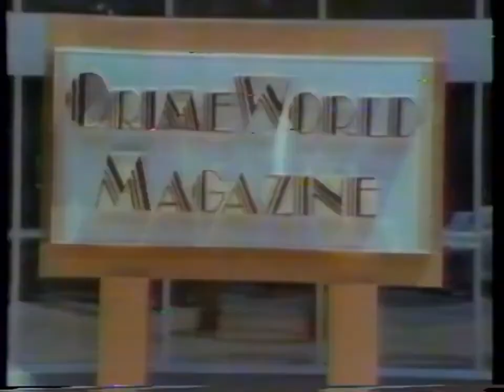"Hot Shots" TV Intro (CTV/CBS: 1986-1987)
Short-lived CTV/CBS Late Night Canadian TV action series about a male-female reporter duo tracking down the latest scoops for a tabloid crime magazine. Made by the same production house behind "Night Heat" and "Diamonds".